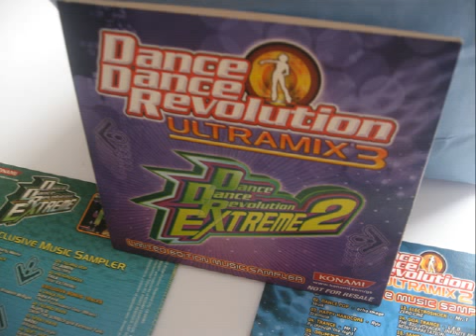You Gotta Move It - Yuzo Koshiro feat. Julie Rugaard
Track #10.
Yuzo Koshiro feat. Julie Rugaard - (Artist)
You Gotta Move It - (Song name)